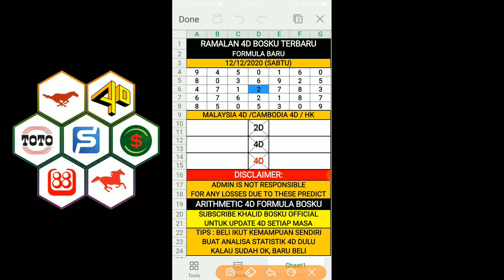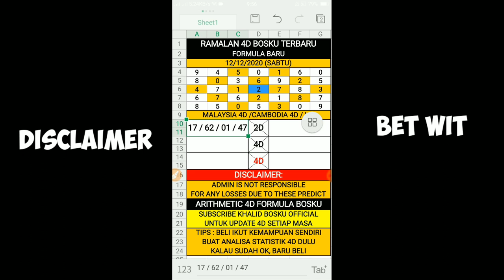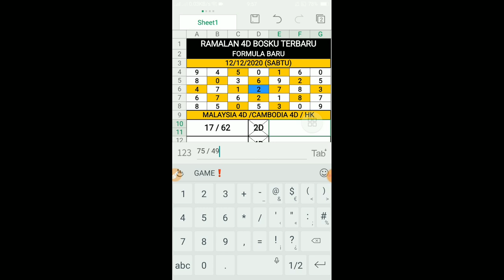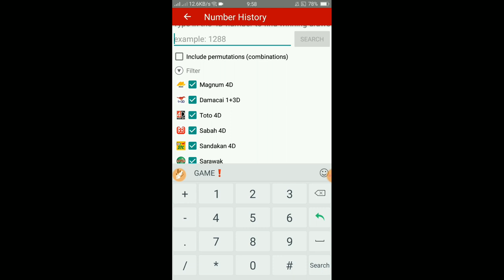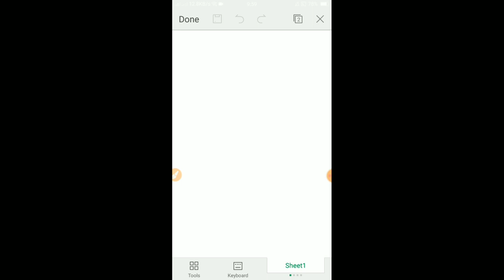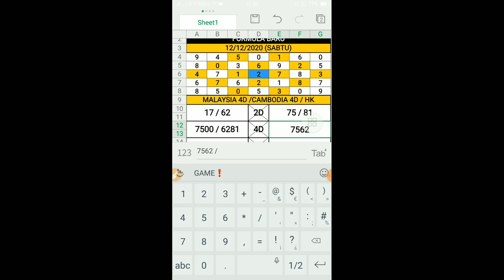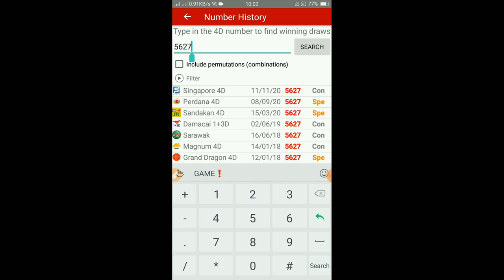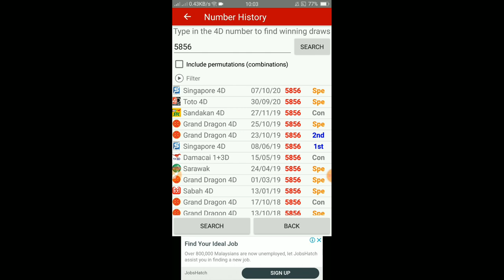ramalan 4d bosku 12/12/2020 terbaru (SABTU)